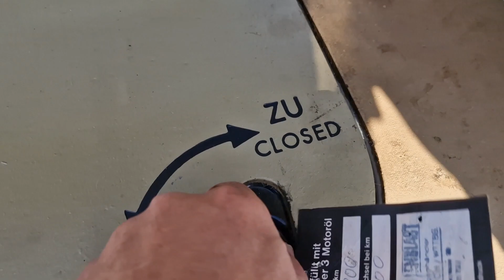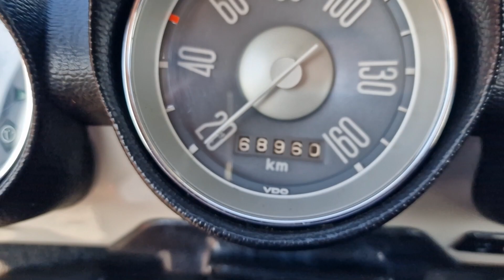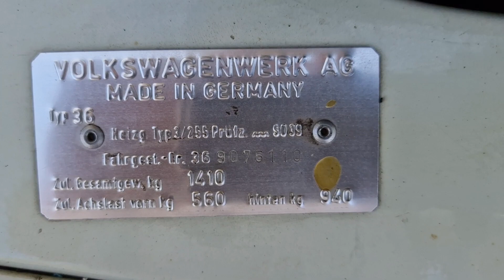1968 VW Typ 3 Variant walkaround